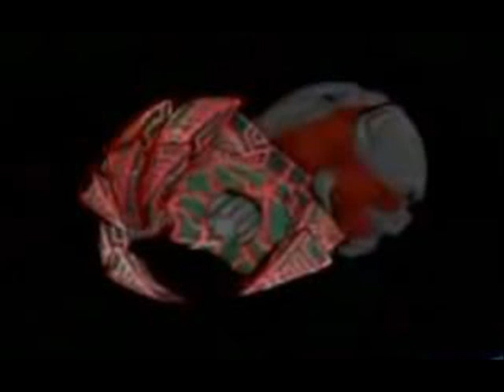My Top10 Epic bosses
Here are my top 10 epic bosses, and Thanks to WMG i cant use the song I wanted for the balrog

10. Ethereal Queen - Star Ocean 3
9. Gaspard -Dark cloud 2
8. Sync - Tales of the Abyss
7. Asch - Tales of The Abyss
6. Flynn Scifo - Tales of Vesperia
5. Ernst - Ys Ark of Napihstim
4. Axel - KHII
3. Balrog - LOTR the 3rd age
2. Sephiroth - KH
1. Yami - Okami